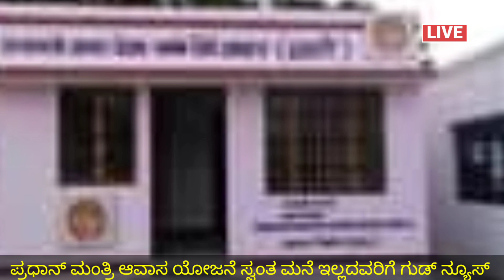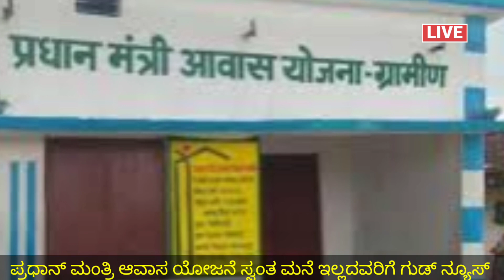PM ಆವಾಸ್ ಯೋಜನೆ 2023/ಸ್ವಂತ ಮನೆ ಇಲ್ಲದವರಿಗೆ ಸಿಹಿ ಸುದ್ದಿ/ Central Government free house scheme/